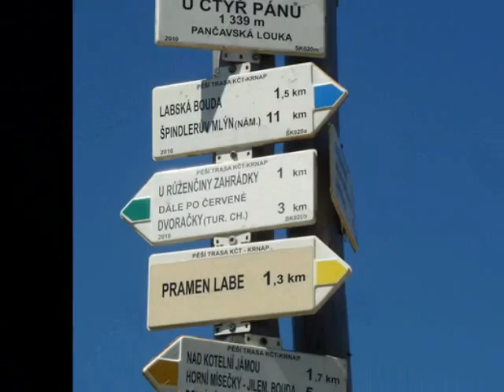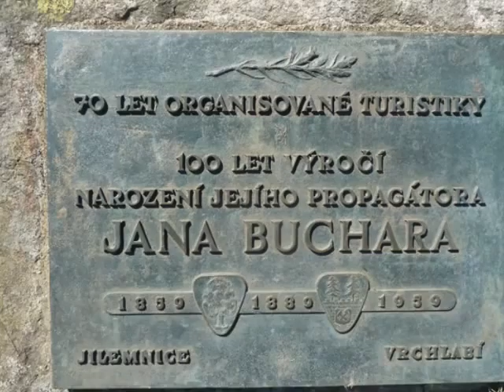Vrbatova Bouda,Pramen Labe,Dvoračky 6.6.2015 -(Majka Turková)